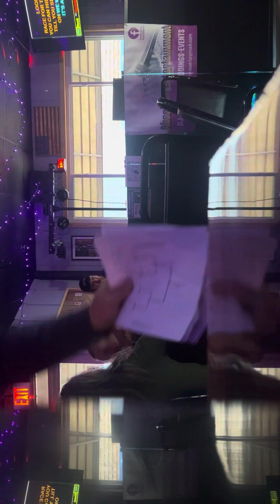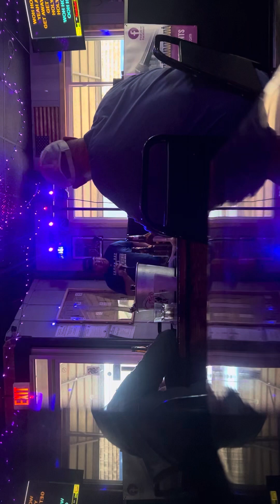Karaoke - Jon II - Holy Diver - 5-2-2024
Holy Diver - Dio
Popps Place
Merrill, MI
5-2-2024